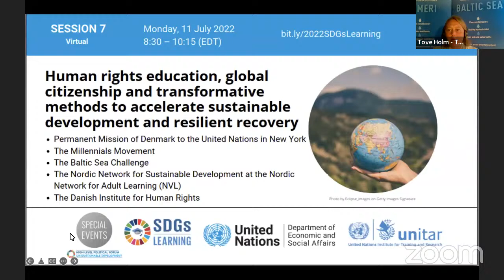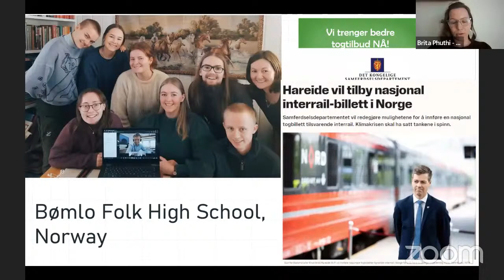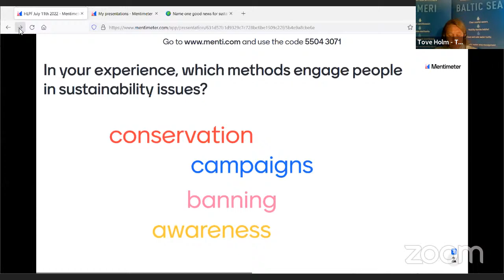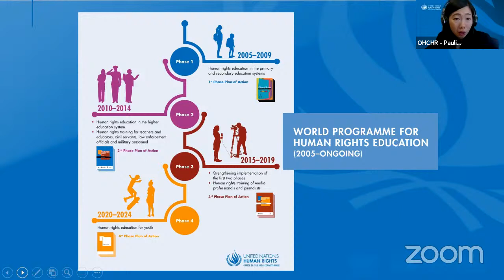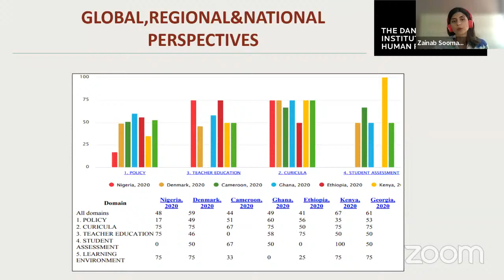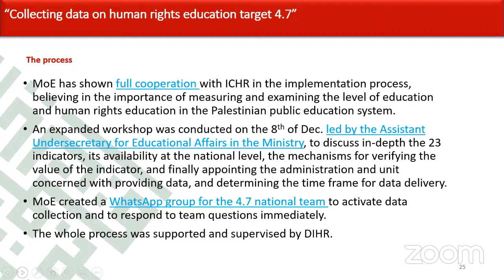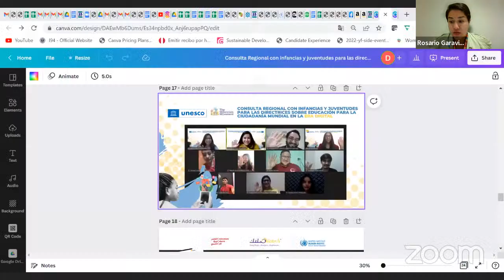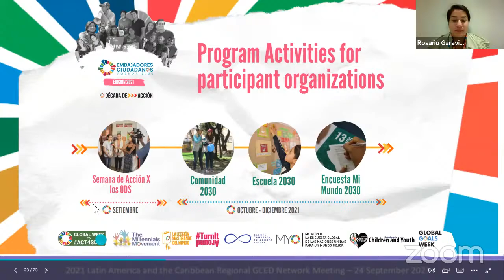SDGs Learning Center - Session 7